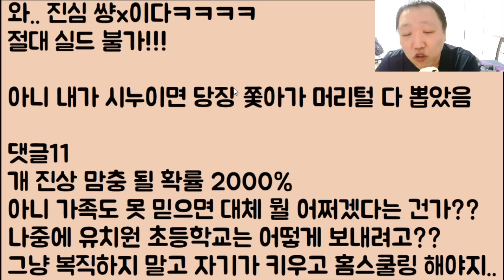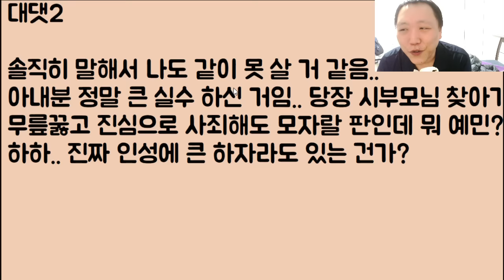[이혼 확정!! 🤣🤣] 애들 봐주는 시어머니가 너무 불안하고 의심돼서 집에다 몰래 CCTV를 설치한 아내.. 결국 들켰고 그냥 집안이 발칵 뒤집혔습니다.